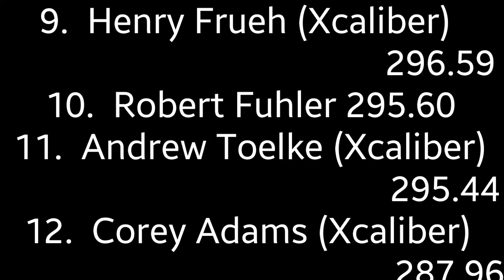ITPA 85 LPS Wentzville 2019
8500 Limited Pro Stock (co-sanctioned with Xcaliber)
 1.  Wayne Tedder  307.28
 2.  Tony McMullen  304.99
 3.  Brent Schorfheide 304.44
 4.  Allen Scheer (Xcaliber) 304.36
 5.  Baileigh Horstmeier 299.44
 6.  Jay Shafer (Xcaliber) 297.83
 7.  Blake Helbig 297.28
 8.  Mike McCurdy (Xcaliber) 297.05
 9.  Henry Frueh (Xcaliber)  296.59
 10.  Robert Fuhler  295.60
 11.  Andrew Toelke (Xcaliber) 295.44
 12.  Corey Adams (Xcaliber) 287.96